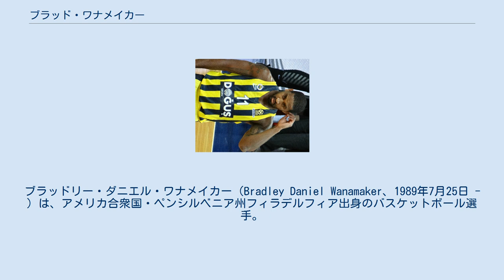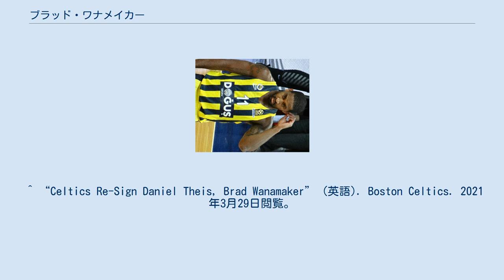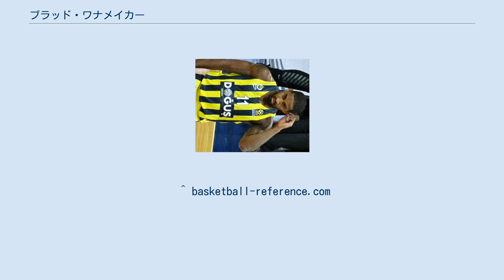ブラッド・ワナメイカー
ブラッドリー・ダニエル・ワナメイカー（Bradley Daniel Wanamaker、1989年7月25日 - ）は、アメリカ合衆国・ペンシルベニア州フィラデルフィア出身のバスケットボール選手。
NBAのインディアナ・ペイサーズに所属している。
 ピッツバーグ大学で4年間プレーした後、2011年のNBAドラフトで指名が無かったため、2018年までユーロリーグなどの海外のチームでプレーした。
 2018年7月2日にボストン・セルティックスと1年契約を結んだ。
10月16日のフィラデルフィア・セブンティシクサーズ戦でNBAデビューを果たした。
この年のオフにFAとなったが、セルティックスと再び1年契約を結んだ。
 2020年11月24日にゴールデンステート・ウォリアーズと1年225万ドルで契約した。
 2021年3月25日にドラフト2巡目指名権とのトレードでシャーロット・ホーネッツへ移籍した。
 ^ “Celtics Sign Brad Wanamaker” (英語). Boston Celtics. 2021年3月29日閲覧。
^ “NBA Games - All NBA matchups | NBA.com”. 2021年3月29日閲覧。
 ^ “Celtics Re-Sign Daniel Theis, Brad Wanamaker” (英語). Boston Celtics. 2021年3月29日閲覧。
 ^ “Warriors Sign Free Agent Guard Brad Wanamaker” (英語). Golden State Warriors. 2021年3月29日閲覧。
 ^ “Hornets Acquire Brad Wanamaker and Protected 2022 Second-Round Pick from Golden State” (英語). Charlotte Hornets. 2021年3月29日閲覧。